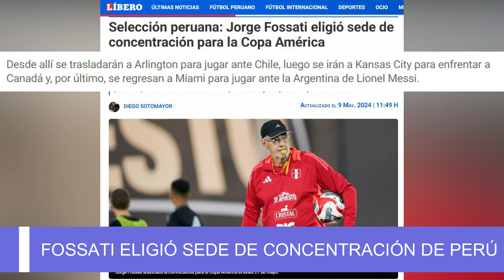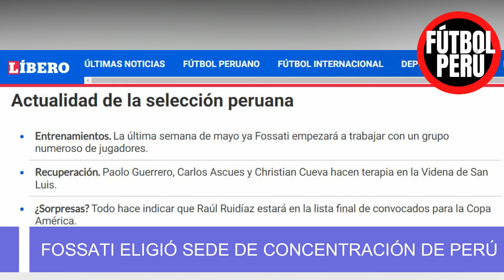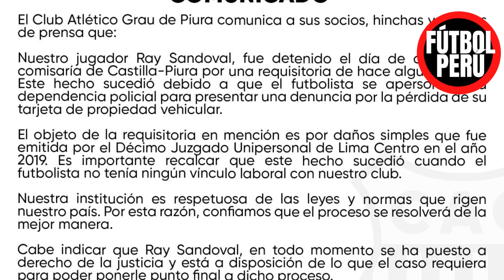JORGE FOSSATI ELIGIÓ SEDE DE CONCENTRACIÓN DE LA SELECCION PERUANA, OLIVER SONNE CAMPEON